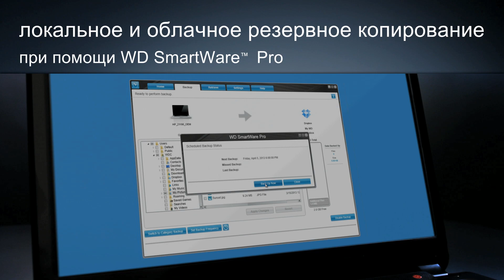Ультракомпактные жесткие диски с резервным копированием и облаком для хранения файлов.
Накопитель My Passport Ultra имеет изящную внешность, большую емкость и скоростной интерфейс USB 3.0. Он комплектуется программой автоматического резервного копирования WD SmartWare™ Pro, работающей как с локальными накопителями, так и с облачной системой Dropbox™. Вы можете защитить свои файлы паролем. 3-летняя ограниченная гарантия дает вам спокойствие и уверенность. Он станет лучшим спутником для тех, кто хочет всегда иметь свои файлы при себе.
Узнать больше о жестких дисках My Passport Ultra можно по ссылке